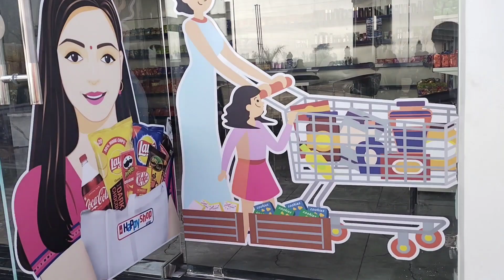Happy Shop 2 In One Grocery And Canteen | MIH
Happy Shop 2 In One Grocery And Canteen | MIH | @MIH120